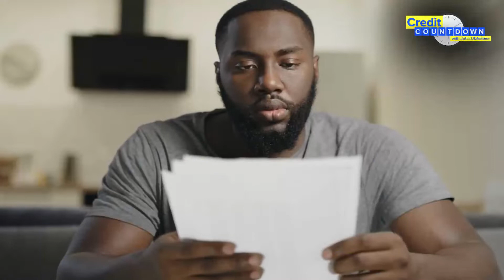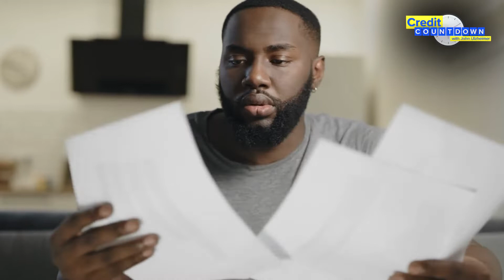What Do Debt-to-Income Ratios Have to Do With Your Credit?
You probably know that your debt-to-income ratio (DTI) is important, but do you know how it’s calculated and how it’s related to your credit? In this video with credit expert John Ulzheimer, learn all about DTI ratios and your credit.

TIMESTAMPS
0:00 Intro
0:35 What is DTI?
1:07 How is the DTI ratio calculated?
1:32 The sum of your minimum payment requirements
2:07 Example of how to calculate a DTI ratio
2:55 How do lenders use DTI ratios?
3:06 What DTI do you need to qualify for a mortgage?
3:22 Is your DTI connected to your credit reports or scores?
3:52 The relationship between DTI and your credit report
4:35 What target DTI ratio should you aim for?

ABOUT CREDIT COUNTDOWN
Credit expert John Ulzheimer shows you how credit works. Having worked in the credit industry for nearly three decades for companies such as FICO, Equifax, and Credit.com, John Ulzheimer is one of our nation’s most sought-after credit experts and the leading authority on credit-related topics.